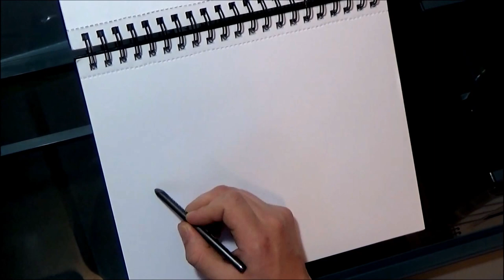Drawing: Holding A Tarantula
I made this drawing by referencing a photo of my left hand, and an image of a tarantula from a book, and trying to match them together in the same light source.